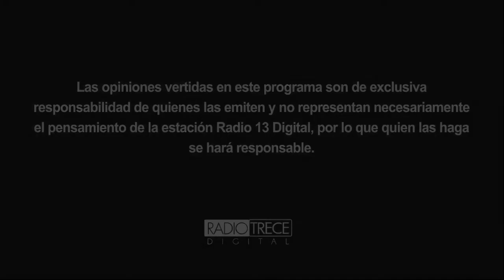WarRoom: Obras a sobrecosto y de mala calidad en Tequisquiapan.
WarRoom con Daniel Flores

Título: Obras a sobrecosto y de mala calidad en  Tequisquiapan.

Invitado: Héctor Magaña, candidato por Morena a la presidencia municipal de Tequisquiapan.

TW:@Daniel_17Flores / @warRoomRadio13
FB: War Room Radio 13 / @Daniel Flores